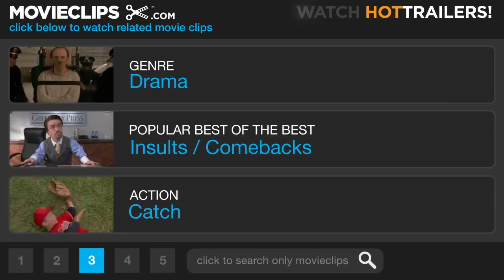To Kill a Mocking Bird (1962) - 100th Anniversary Classic Moments [HD]